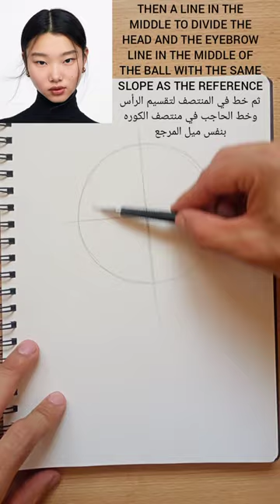How to draw a portrait using Loomis method _front view || part 1